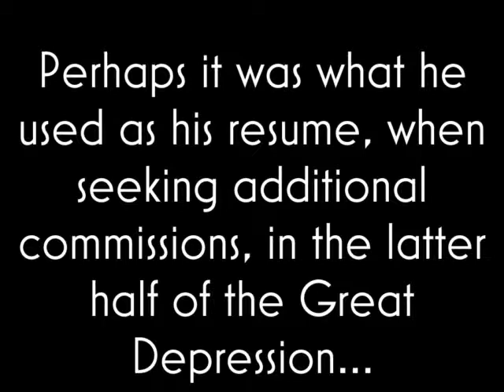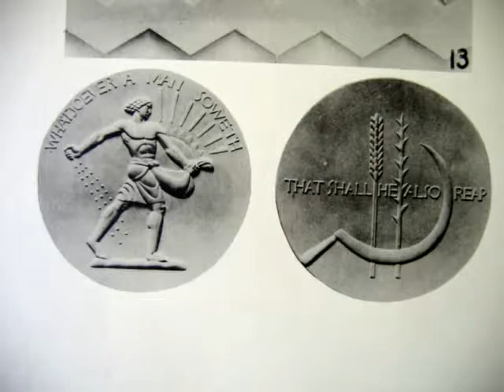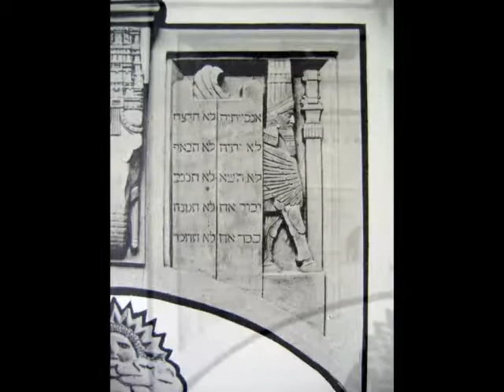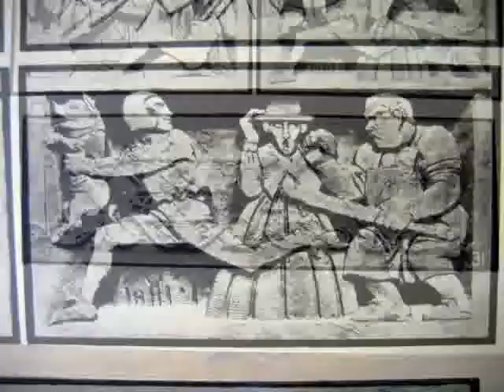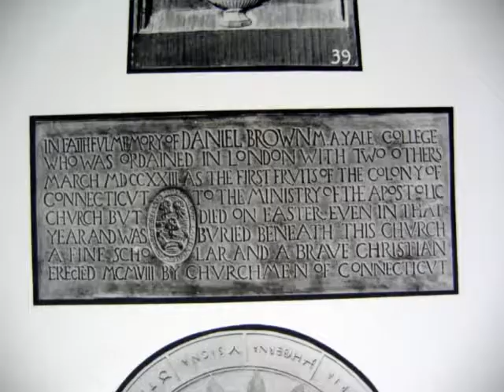Sculpture by Lee Lawrie.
This is Lee Lawrie's 1936 Portfolio featuring his sculpture.  It might be assumed that these depict his favorite works, inasmuch as he had hundreds, if not thousands of examples from which to choose.

Given that this was published in 1936, a year squarely in the midst of the Great Depression, when new architecture and construction had all but evaporated, and these industries barely had a pulse.

As a scholar of his works, I surmise that this portfolio was his tool created for job hunting.  Tylden Streett, a retired professor of sculpture at Maryland Institute College of Arts for 52 years, worked as a studio assistant for Lawrie in the late 1950s until Lawrie's death in January 1963, and outside of the Lawrie family, is perhaps the last living person on earth--who actually knew and worked with Mr. Lawrie.  In an 2014 interview with him, I asked him whether or not Lawrie ever expressed that he had a favorite work of sculpture.  Lawrie's career had spanned roughly seventy two years, during which time he created hundreds, if not thousands of sculptures, including not only traditional architectural sculptures, but also many ornaments, finials, hardware items, tombstones, chandeliers, fireplace mantles and other pieces.  Streett stated emphatically, that to Lawrie, these were jobs; and that Lawrie was generally more concerned with determining what his next job would be, than placing a large emotional attachment to it.

Many of these depict the maquettes, or preliminary plaster "sketches" that were used by Edward Ardolino and his master stone carvers, to enlarge and "translate" if you will, Lawrie's models into actual stone sculpture on buildings.

Lawrie was the chief architectural sculptor for New York architect Bertram Grosvenor Goodhue, from 1895 until the latter's youthful demise, at age 54 in 1924 (from heart failure).  Following Goodhue's death, Lawrie continued working in architectural sculpture, the rest of his life, and worked with architects such as Murray, Mayer & Phillips; who were originally Goodhue's associates, and who formed their own firm after he passed.  Lawrie also worked on multiple projects with Raymond Hood.  Hood had actually worked for Goodhue early in the Goodhue and Associates years, during the second decade of the 20th Century, but Hood left before the Nebraska Capitol competition came along, conceived in 1919 and held in 1920. (Goodhue won it).

Hood was known for many prominent early 19th Century buildings.  Among them, the Chicago Tribune Building (for which Goodhue also competed,) the Radiator Building, the Daily News Building and Rockefeller Center in New York.  Hood's Masterpiece was Rockefeller Center, however he died in 1934, years before it was completed.

Lawrie created bas-reliefs on the Ramsey County Courthouse, in St. Paul, MN.  Per Wikipedia, It was designed by Thomas Ellerbe & Company of Saint Paul and Holabird & Root of Chicago and inspired by Finnish architect, Eliel Saarinen.

The cover of this folio, which held a series of plates, features one of the female figures from the Ramsey County Courthouse.  Two similar female figures represent Agriculture and Industry in Minnesota.  There is also a busy, street scene, then contemporary, with figures in the dress of the day.

The first pages of shown in this video inform on which buildings these works appear.  Pause it to read them.

If I can figure out how to add narration, to the video, I will provide the details with the images.  Maybe